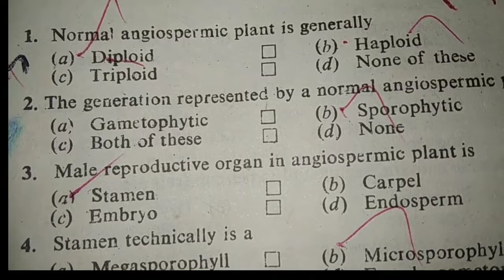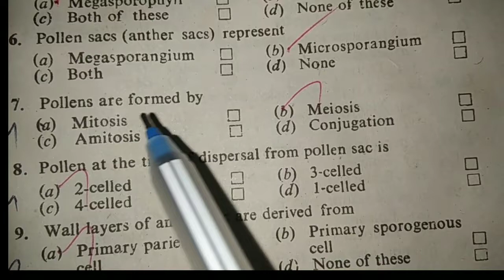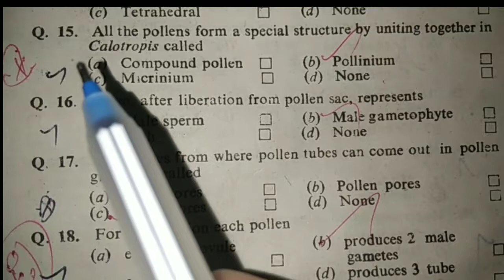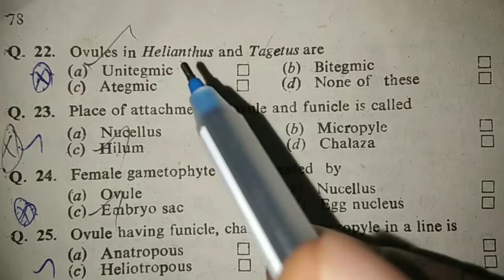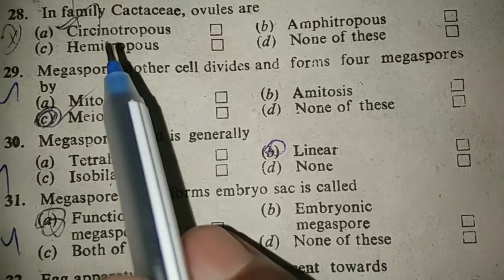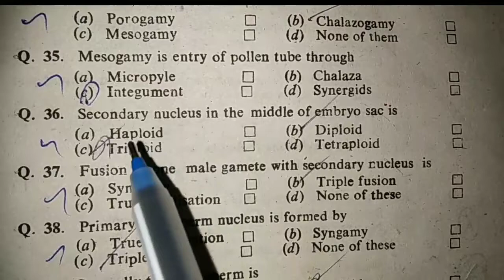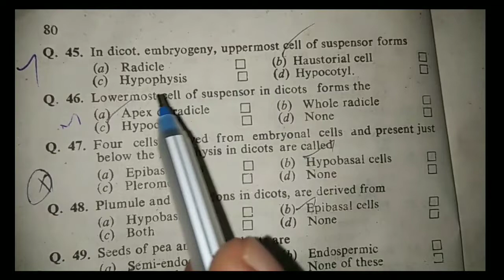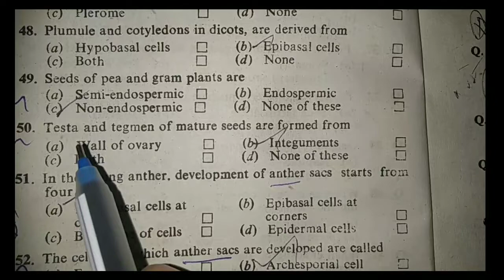Pg trb botany unit 6 mcqs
This video explain the pg trb some mcqs for embryology for examination point of you. thank you watching my video.